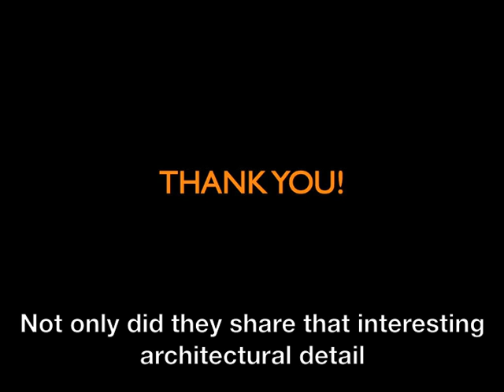PKN#1_Nikos Tsagarakis_translated.m4v